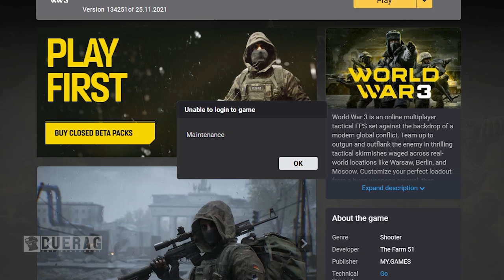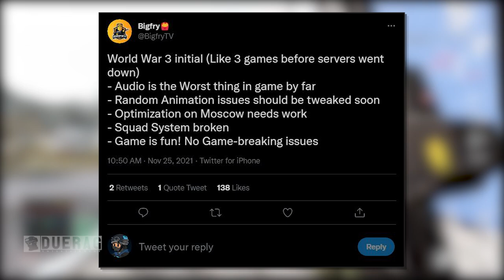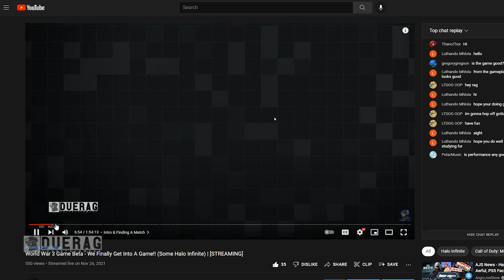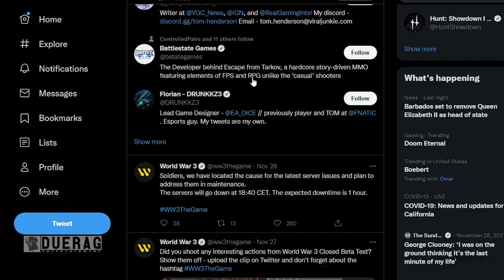World War 3 Game Was A Bust? Thoughts & First Impressions (World War 3 Closed Beta Test)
0:00 intro
0:21 Launch Day Experience
1:40 Bigfry's Experience
2:26 Thoughts So Far..
2:44 The Bad
7:28 The Good
10:12 Outro

World War 3 on Steam. World War 3 is a multiplayer military FPS set in a modern, global conflict. Join the fight in massive infantry battles, gain advantage over the enemy with personalized weapons, vehicles and drones.

Songs Used;